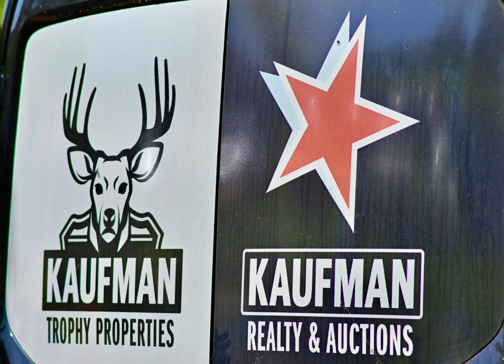"The House that Built Me" 1737 CR168 Dundee, OH Tim MIller Kaufman Realty & Auctions Day of Auction